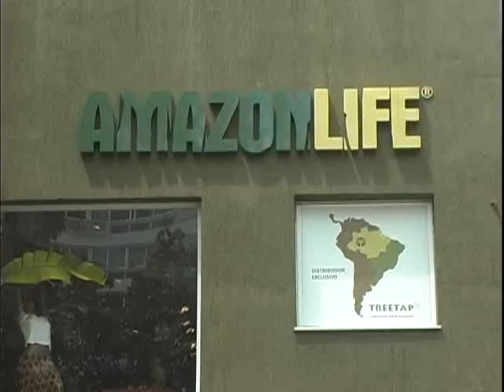Rio - Shopping Experiences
Experience shopping in Rio for local bikini fashion, designer clothes, traditional handcrafts, and ecological leather products.
The Concierge at the InterContinental Rio hotel knows the best shopping haunts.